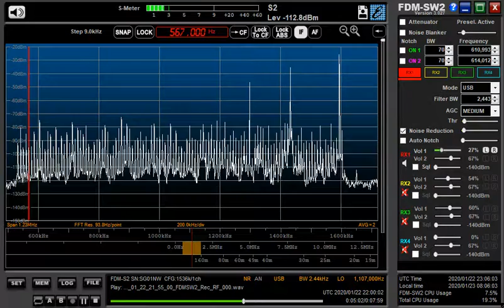567 kHz LAOS Jan.22,2020 2200 UTC